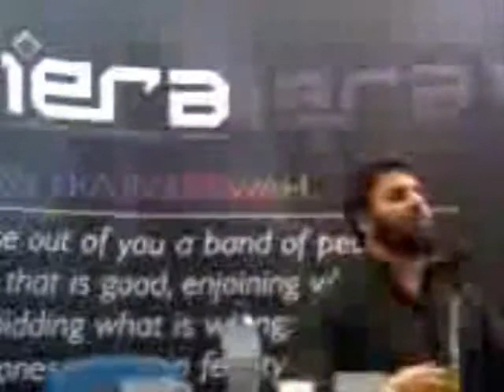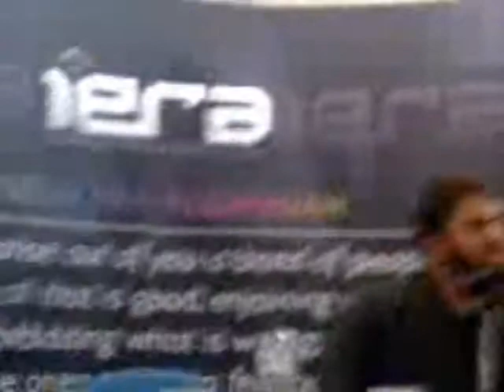iERA Da'wah lecture part 10.wmv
A lecture given by brother Hamza Andreas Tzortzis @ kingston upon thames mosque on 29th dec 2009 ,organised by IERA ( Islamic Education & research Academy ) For more information on IERA please visit the ( please note that this recording was done by myself with a mobile phone it is not the original recording by IERA )